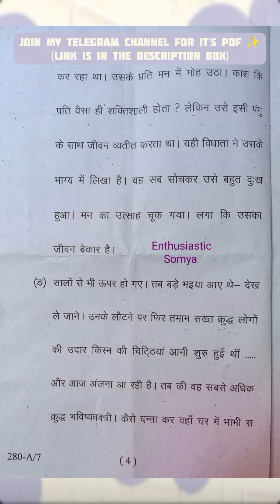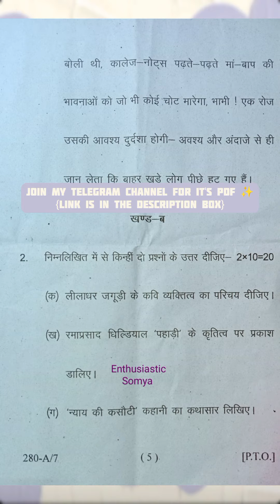B.A. 3rd Year Hindi Literature Paper-1 (उत्तराखंड का हिंदी साहित्य) Kumaun University, Nainital 2022